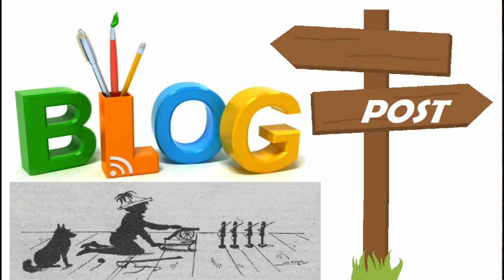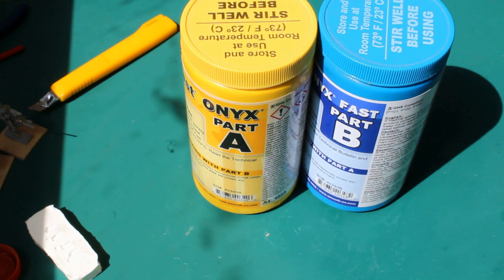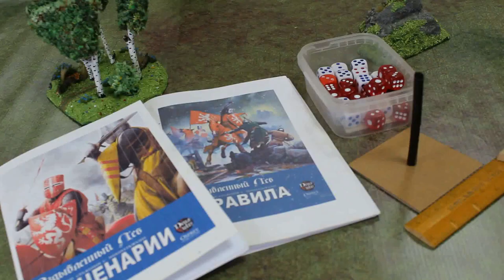новости - декабрь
Что будет на канале в течение декабря месяца? Если коротко, то много интересного. А подробности - в видео